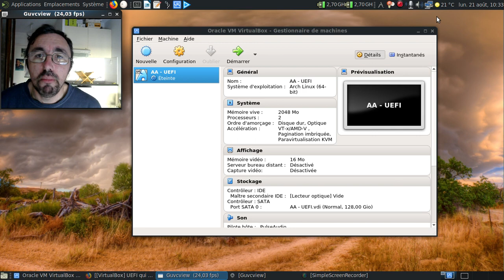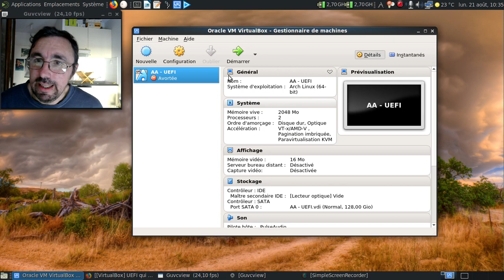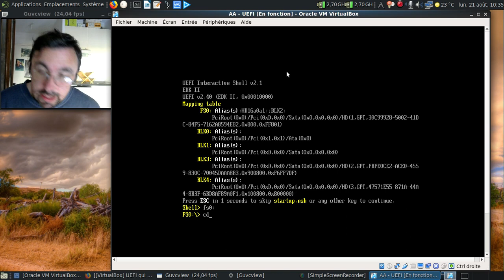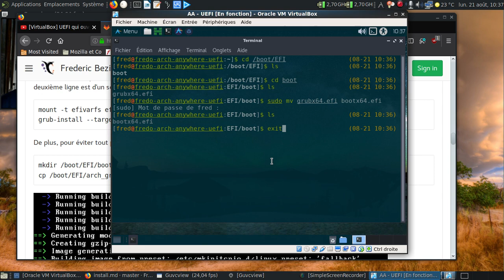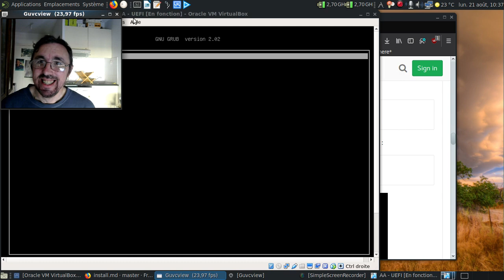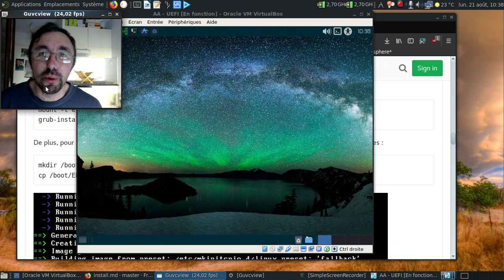Contourner les démarrages capricieux avec Grub sur des machines virtuelles en UEFI...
Merci à Pepito pour m'avoir apporté la première partie de la solution sur un problème qui m'a fait enragé de nombreuses fois... Sans ta vidéo, j'aurai pas mal galéré !

Note : la ligne de commande utilisée quand on a récupéré la main dépend de l'OS installé, mais le principe reste le même... Je l'ai bien précisé dans la vidéo.

Horodatage :

00:22 : la vidéo de Pepito
01:16 : le fichier qui va nous sauver la mise :)
01:24 : grub démarre. Joie.
01:43 : la machine virtuelle me fait un caca nerveux :(
01:48 : deuxième tentative :)
02:31 : la ligne de commande qui apporte la solution au problème :)
02:41 : bootx64.efi et non grubx64.efi ?!
03:14 : on ouvre un terminal
04:03 : grub se lance à nouveau... Saloperie de fichier mal nommé !
04:16 : la ligne indiquée est à adapter en fonction de votre distribution. Je suis clair ?
04:47 : la machine virtuelle est bien fonctionnelle :)